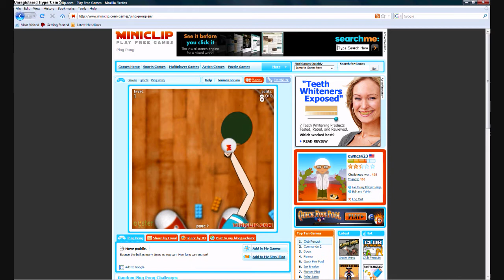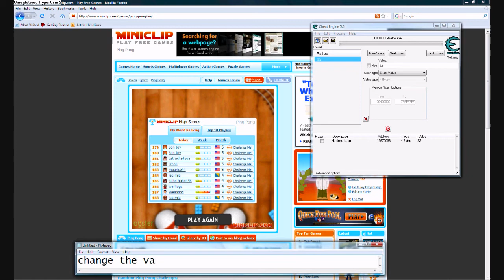Ping Pong Hack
miniclip ping pong hack